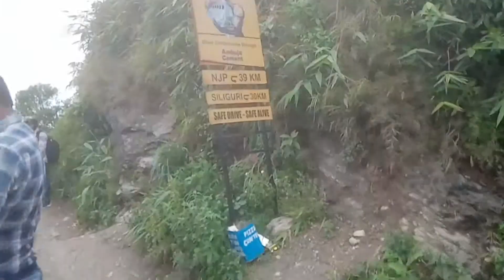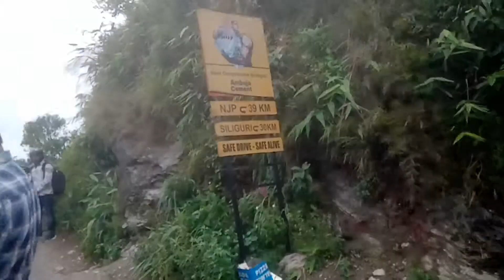Kurseong road , Darjeeling